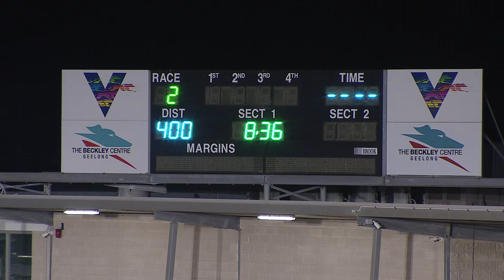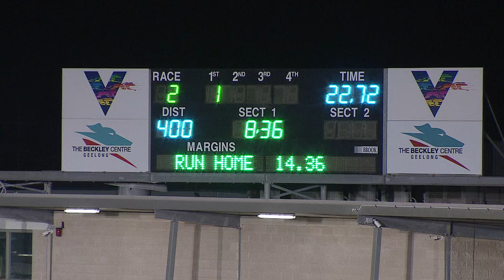GEL FRI 12 JUN 20 R2